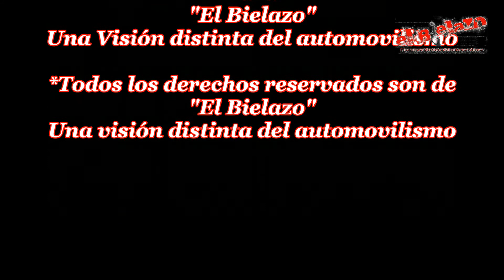Parque Ferroviario . Autos Clásicos y Antiguos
Fuimos a conocer el "Parque Ferroviario" en Libertad - Merlo y nos encontramos con unos hermosos autos antiguos y clásicos, que son el orgullo de sus dueños, y esto nos contaron!!!